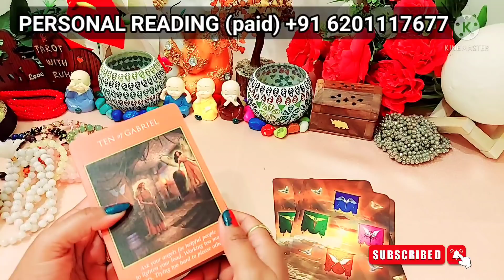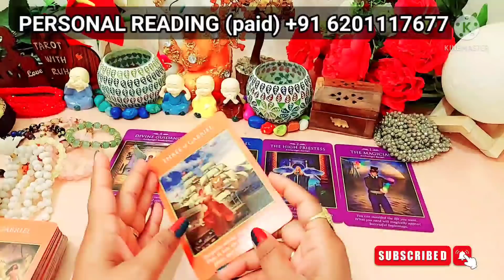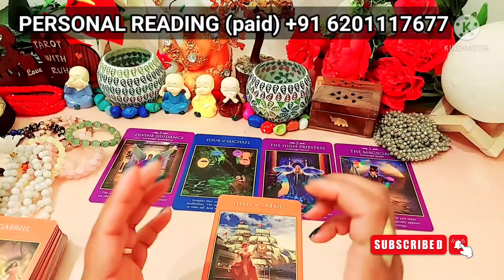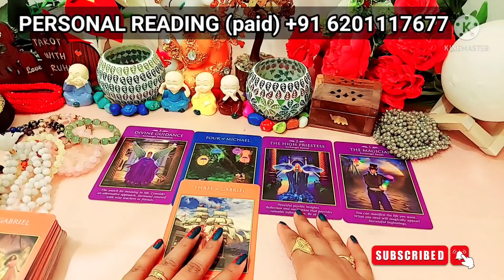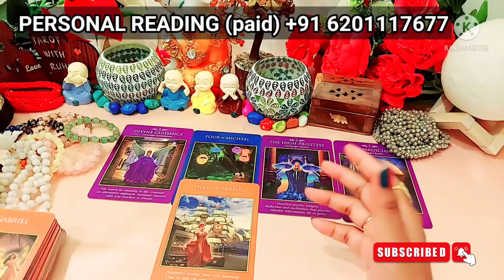DAILY ANGEL GUIDANCE FOR YOU TAROT CARD READING IN HINDI TIMELESS